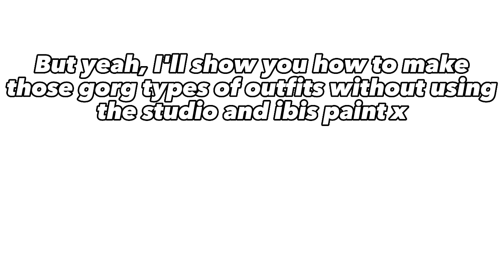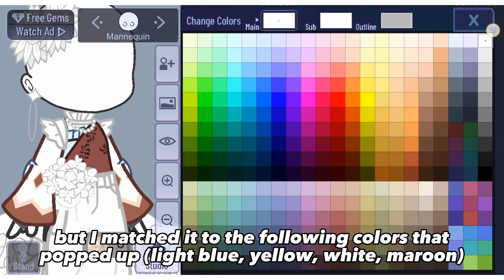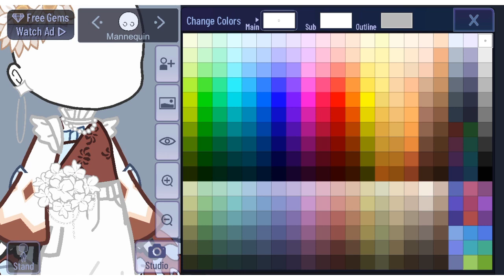How To Make Detailed Dresses | w/o studio and Ibis paint | Any Gacha Mods | Tutorial | • The Quinn •